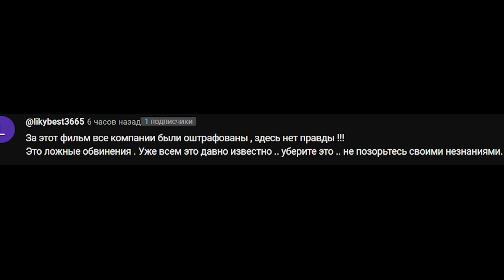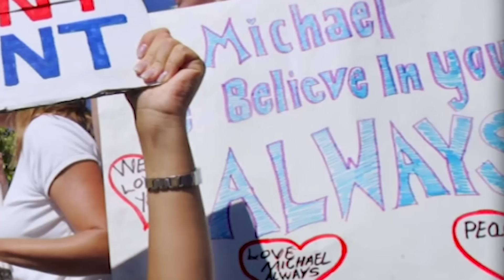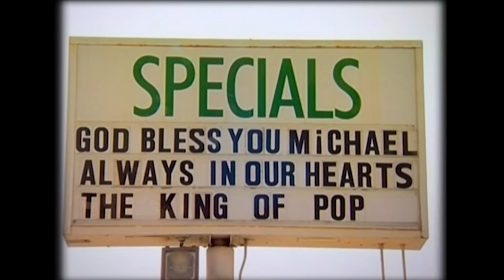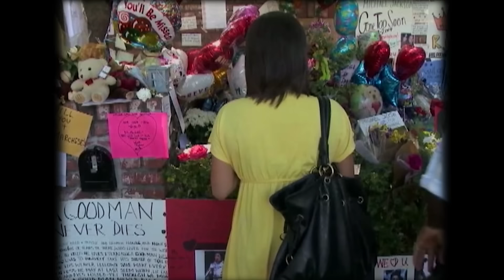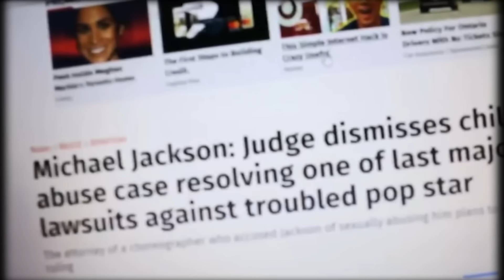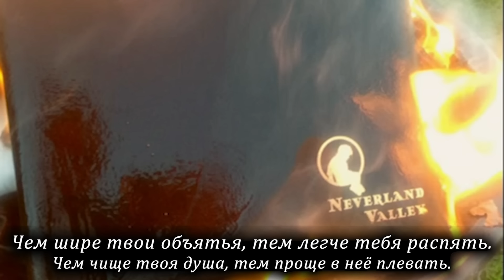Ч.4 Как Мошенники Убивали Майкла Джексона. Рассказ "Жертв" ФИНАЛ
Я НЕ ВЕРЮ В ЭТИ ГАДОСТИ, КОТОРЫЕ МОШЕННИКИ ПРИДУМЫВАЮТ В АДРЕС МАЙКЛА ДЖЕКСОНА. НО, ДАВАЙТЕ ПОСМОТРИМ, КАК ИМЕННО ОНИ НАЖИВАЮТСЯ НА ДОБРОМ ИМЕНИ ЛЕГЕНДАРНОГО МАЙКЛА ДЖЕКСОНА.